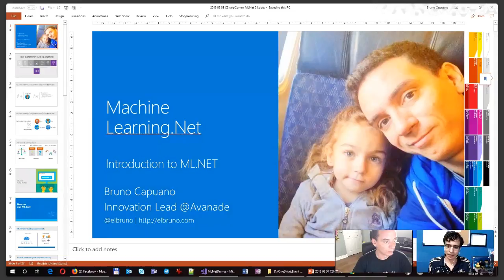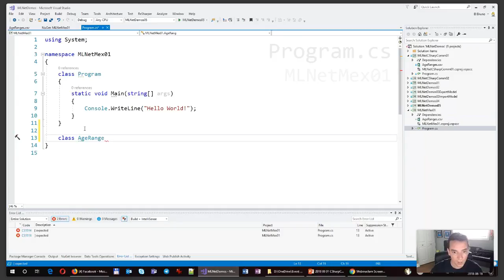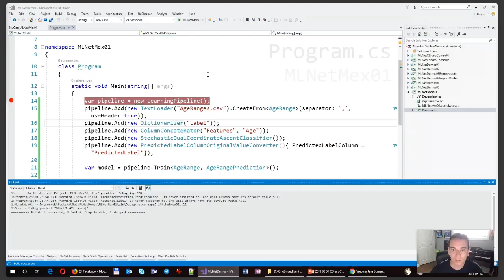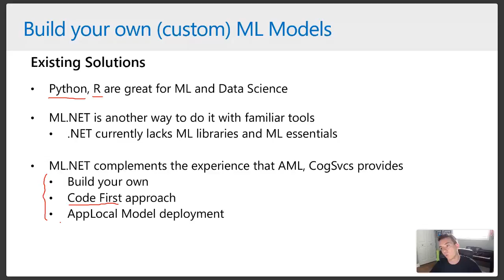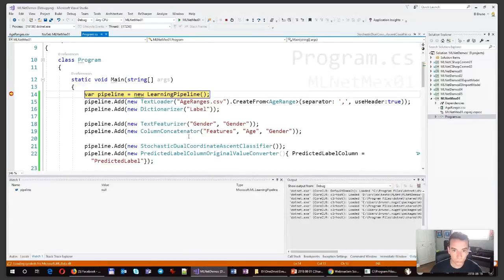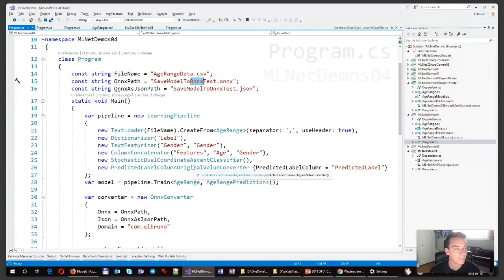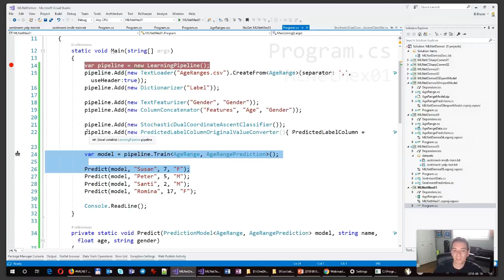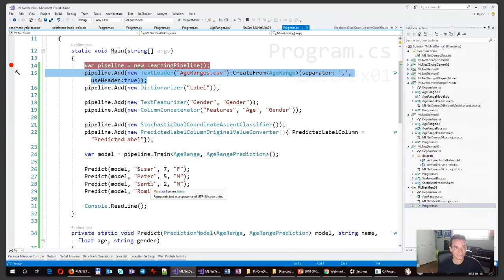Machine Learning con ML.NET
Bruno Capuano (Microsoft MVP en Inteligencia Artificial) da una muy rápida introducción a lo que es Machine Learning y muestra como dar los primeros pasos creando modelos con C# mediante ML.NET.